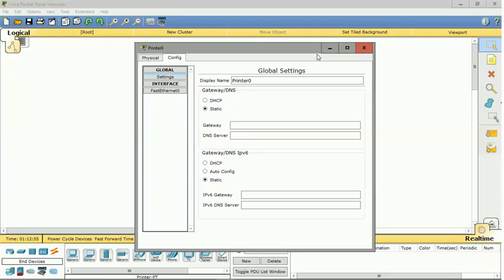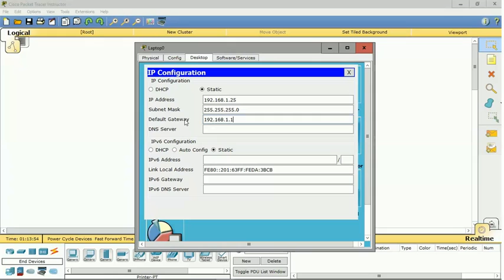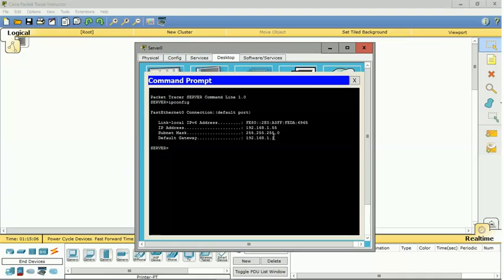Configuring PCs and Servers using the desktop tab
Configuring PCs and Servers using the desktop tab (not available on printers)